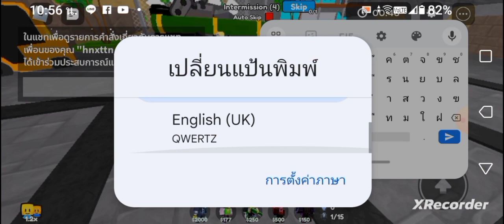Toilet Tower Defense ep.2